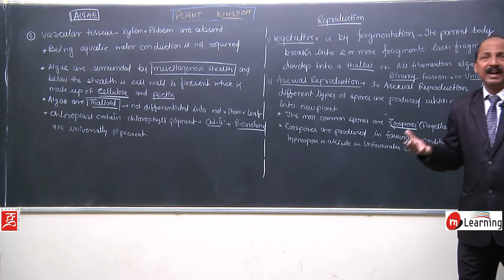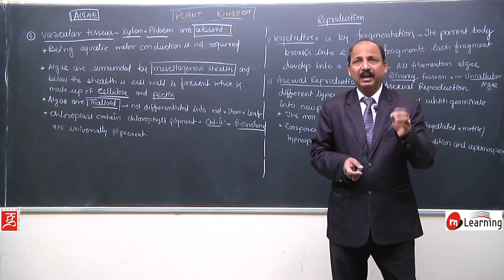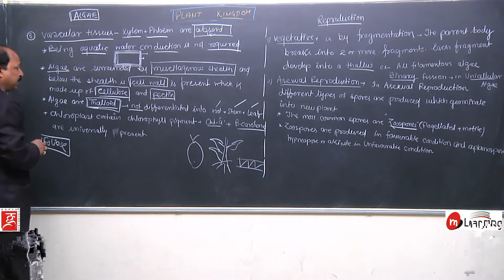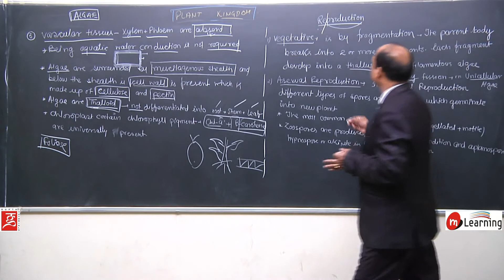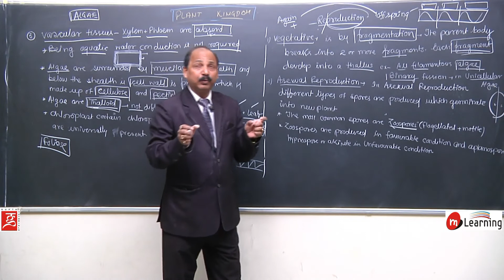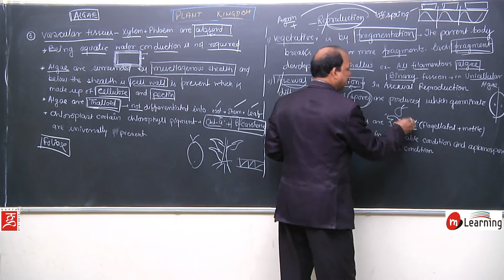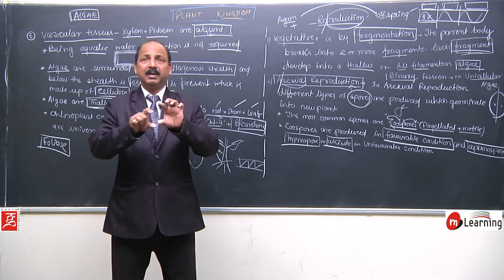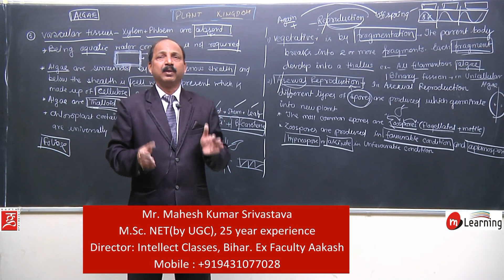Plant Kingdom - 03 For Class 11th and NEET